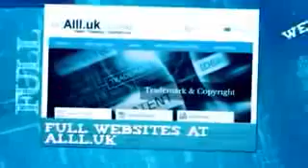Businesses For Sale In Marseille Bouches-du-Rhône.mp4